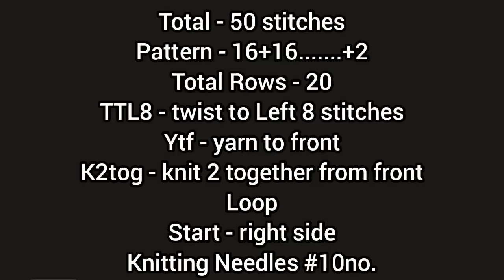New knitting design/pattern #1181 for cardigan, sweater, jacket, frock ||in hindi